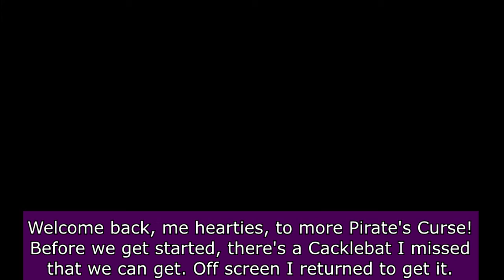Shantae and the Pirate's Curse - Part 7: Metal Gear Shantae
In this part, after some backtracking, we get mixed up with someone else and have to stealthly escape. Fun.